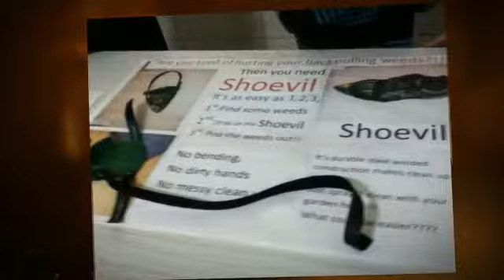animoto 360p 231